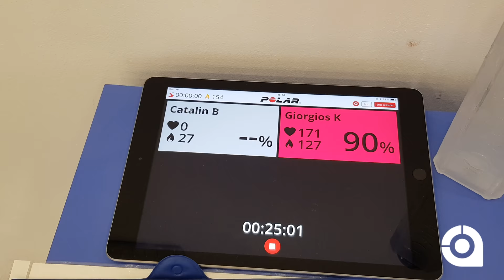Katsikas Giorgos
Antrenament specific de fotbal cu Katsikas Giorgos

Running by Dj Quads @aka-dj-quads